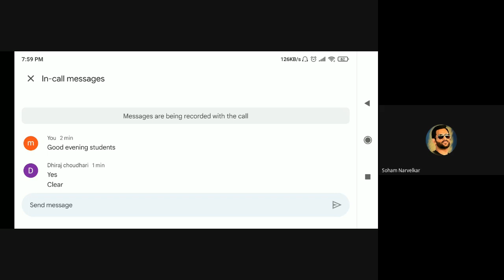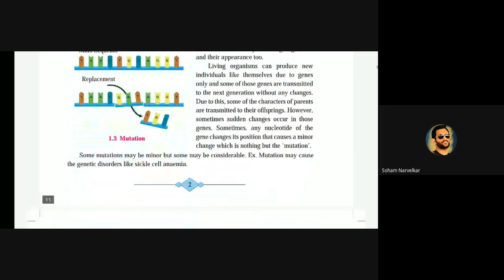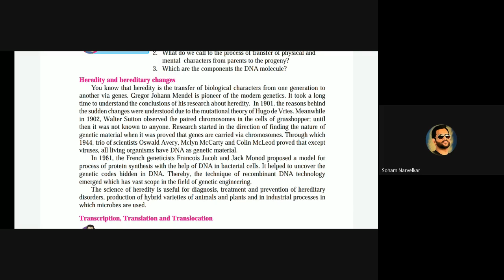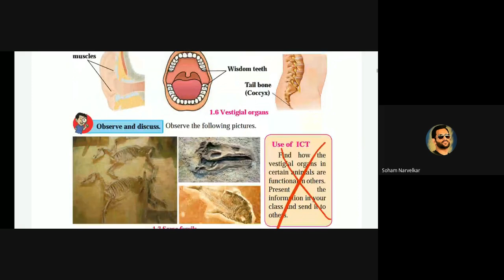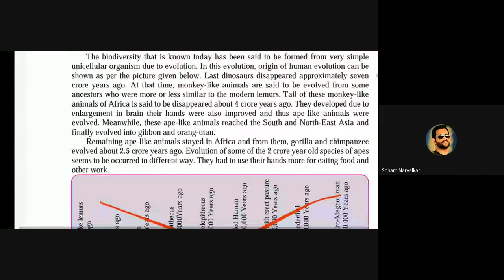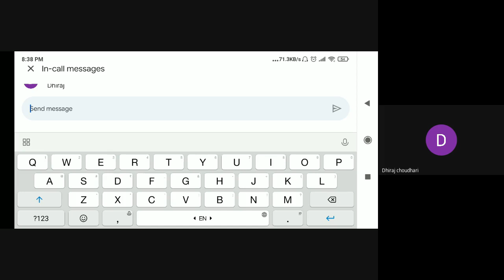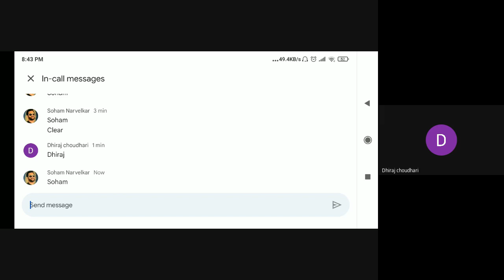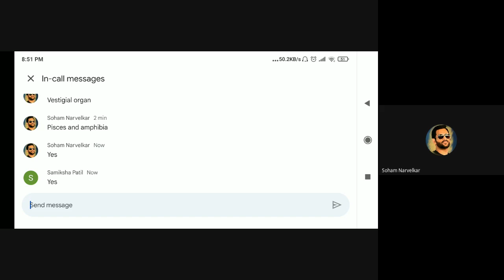L29 10th Sci 2 SA Online Dt 20Jan 2022 8 00PM